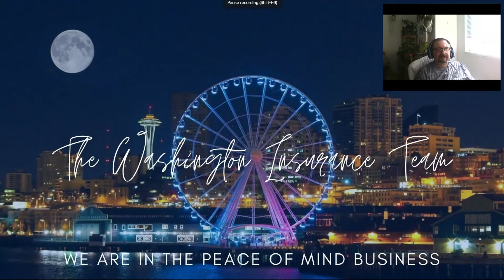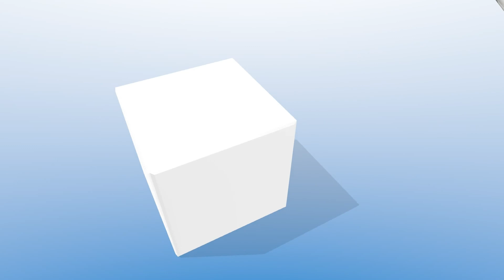THE WASHINGTON INSURANCE TEAM BIO YOUTUBE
We just wanted to do a quick bio video to let you know a little about us.
We have 25+ years in the insurance industry.
One of the many things that set us apart from our competition is that we are an independent insurance broker.
We have aligned ourselves with the best people in the insurance industry and we work with 200+ insurance carriers.
We help people with all personal lines from your House and Auto to your RV, from your Off-road vehicle to your boat. We make sure that we save you money where we can but more important that you are properly covered.
We can also help most small business owners.
We have a few niches that our team has more experience in like
Farm & Ranch
Local Restaurants
Bike Shops
Photographers &
Outfitters and Guides

We love the shocked look we get from  Farm and Ranch owners that the insurance carrier we work with the most only has 1 single deductible for all their outbuildings rather than separate deductibles for each one.
We also love watching contractor’s jaws drop when we tell them that we can get their certificate of insurance for their latest job to them in hours or a couple of days at the latest vs. weeks or months.
Our bottom line and our why is We are not just in the Insurance industry, We are also in the Peace of Mind Business.
We work hard to earn your trust and keep it over the years that we work together.
Stop by our website and set up a zoom video chat or book an appointment and we can call you at your convenience or you can email or send us a contact form.
Just because COVID has changed the way we do business, does not mean that we have lost the personal touch!